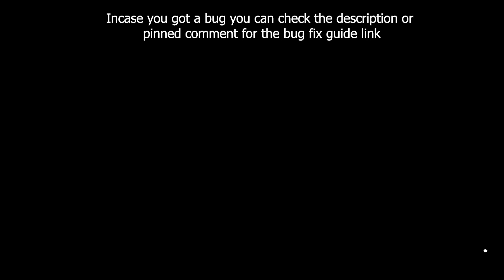Forza Horizon 5 Speed Run Forzathon Daily Challenges Earn 10 Speed Skills in Deberti F150 Prerunner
Forza Horizon 5 Speed Run Forzathon Daily Challenges Earn 10 Speed Skills in Deberti F150 Prerunner 2018

Now its your turn! Lets upload your FH5 Clips, let the world see it!